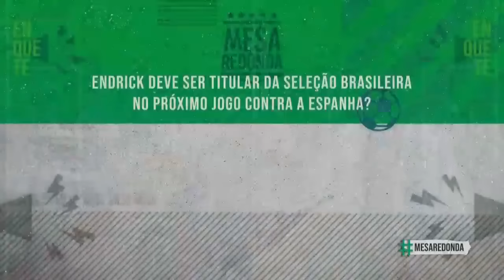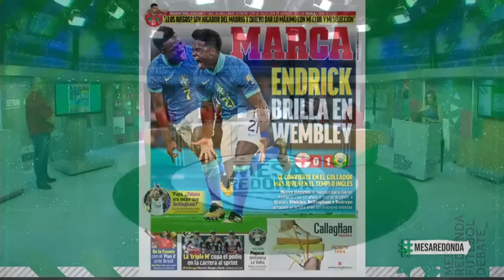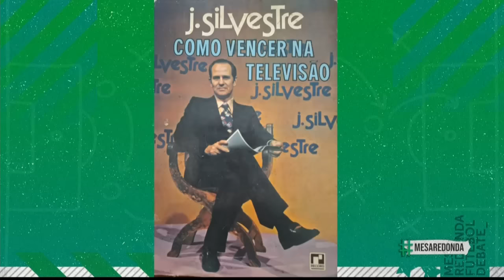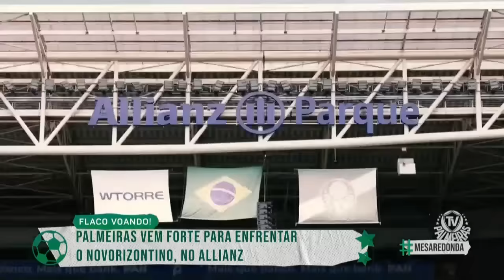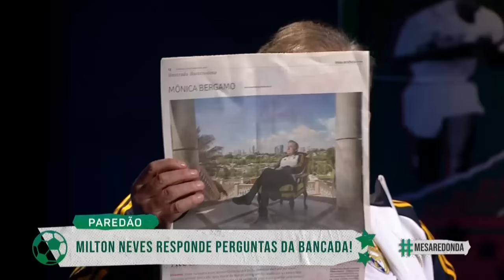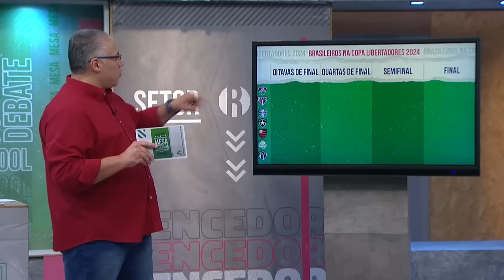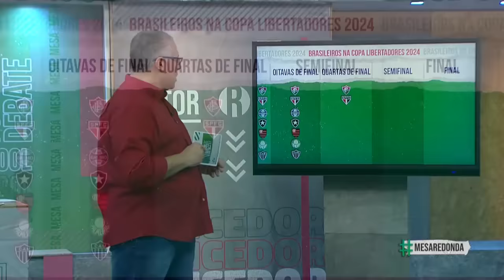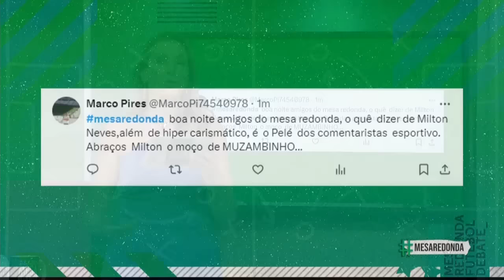Dorival Júnior estreia com vitória + Mauro Beting e Milton Neves! - Programa Completo (24/03/24)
No MesaRedonda deste domingo

- Tudo sobre a estreia com vitória de Dorival Júnior na Seleção Brasileira
- Participação de Mauro Beting e Milton Neves